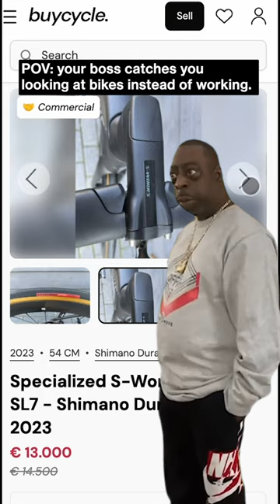Every cyclist at work!😂